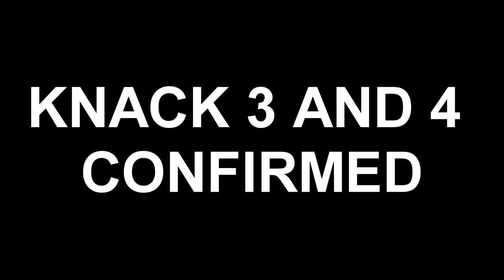KNACK IS HAVING 4 GAMES BIG NEWS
I THINK I FINALLY CRACKED THE CODE